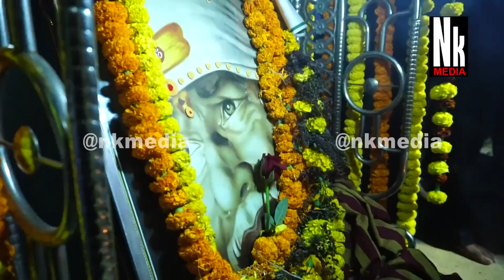ଶ୍ରଦ୍ଧା ସବୁରୀ । ସାଇବାବାଙ୍କ ପାଲିଙ୍କି ଯାତ୍ରା । ଦିନାସିଂହ ପାଟଣା । ନିଆଳୀ